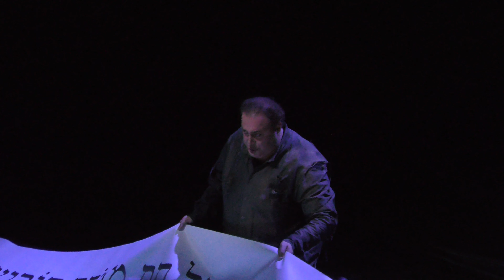GEORGE GAGNIDZE as NABUCCO "Dio di Giuda" (2019)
George Gagnidze singing Nabucco's great act 4 scene including the aria "Dio di Giuda" & cabaletta.
Recorded at the Deutsche Oper Berlin in 2019.
Conductor: Carlo Montanaro
Staging: Keith Warner